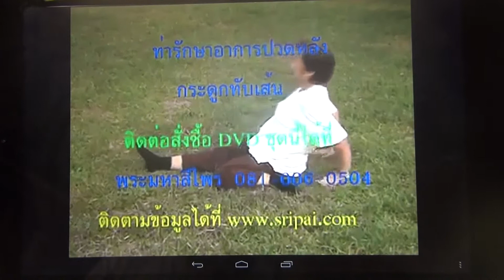gimnastic for life